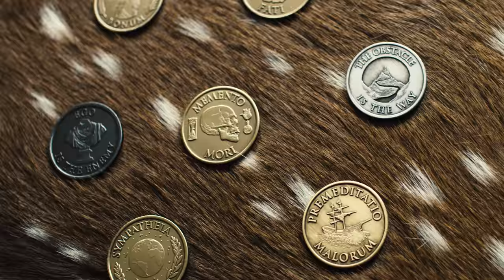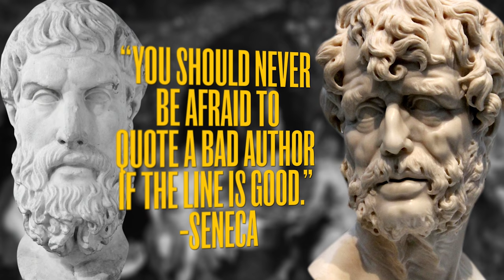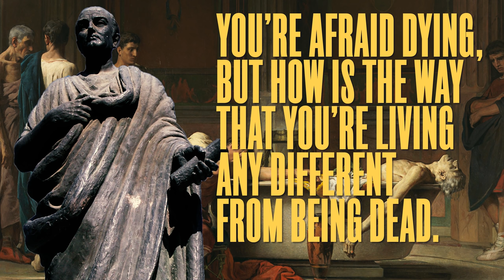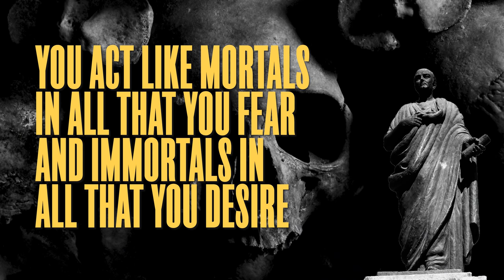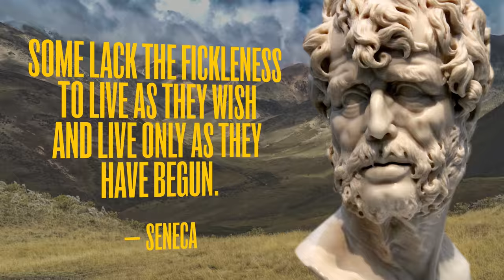Seneca: 5 Practices Of Stoicism For A Better Life | Ryan Holiday | Seneca On The Shortness Of Life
One thing that stands out from Seneca is that he is one of the most enjoyable and readable of all ancient philosophers. Part of it was due to the fact that his most notable works came in the form of letters. We have two main recommendations for you to grab:

On the Shortness of Life  This collection of three short letters might be the best introduction to Seneca. The main one, On the Shortness of Life, is a stringent reminder about the non-renewability of our most important resource: our time. One of his most famous quotes comes from this writing and is worth reflecting upon: “We are not given a short life but we make it short, and we are not Ill-supplied but wasteful of it.”

Letters from a Stoic From the looks of it, Seneca was a trusted friend who gave great advice to his friends. Now we can read those letters and they can guide us through problems with grief, wealth, anger, poverty, success, failure, education and so many other things. If you prefer audio books, you should instead listen to the collection “The Tao of Seneca” recently produced by Tim Ferriss.

1. Like the video

2. Comment. We try to answer as many questions as possible in the comments! Also, if you have great stuff to share with other viewers we love to see people discussing these ideas!

| SOCIALS |